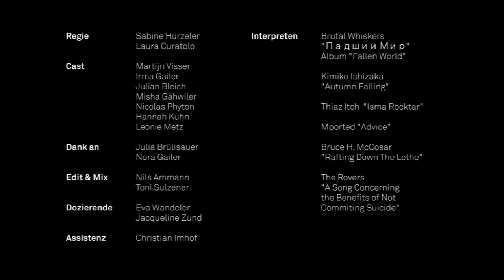Hommage an das Butterbrot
Das Butterbrot ist eine einfache Mahlzeit, deren Bedeutung im Alltag oft in Vergessenheit gerät. Der Film zeigt, wie sich sechs unterschiedliche Typen ein Stück Brot streichen. Jede Person
zelebriert auf ihre eigene Art und Weise die Zubereitung und den Verzehr dieses Stücks Schweizer Identität. Auf humorvolle Weise wird das unterschiedliche Essverhalten und die damit verbundenen Rituale thematisiert und auf die Spitze getrieben.

Konzept / Regie:
Laura Curatolo und Sabine Hürzeler